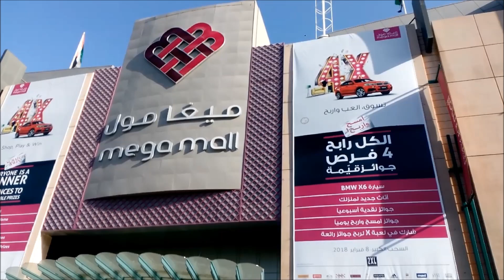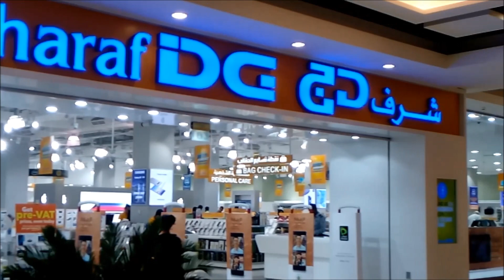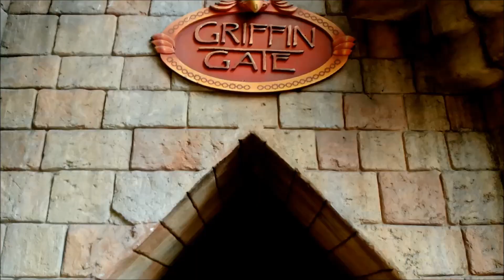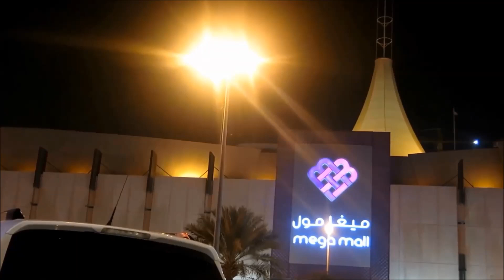Mega Mall Sharjah - UAE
Welcome for TharuSuba Creations

Mega Mall is conveniently located in the heart of Sharjah at Abu Shagara.Mega Mall encompasses the most popular international, regional, and local brands primarily targeting the middle and upper income groups and family shoppers.